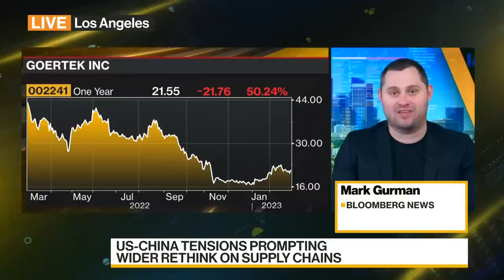Apple Suppliers Racing to Exit China, AirPods Maker Says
Apple Inc.'s suppliers are likely to move capacity out of China far faster than many observers anticipate, according to one of its suppliers GoerTek Inc., which makes AirPods. Mark Gurman reports on Bloomberg Television.